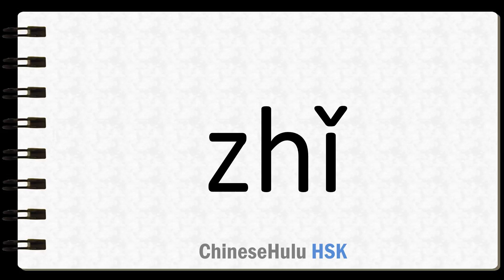How to Say merely in HSK Chinese